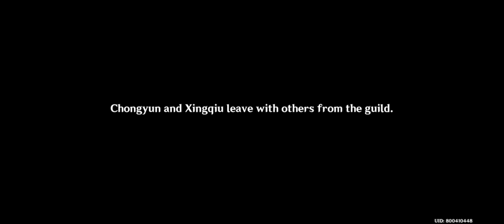Genshin Impact - Fleeting Colors in flight Event Chinese Dub Part 2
Lantern rite event happening in game while Chinese New Year is here in real life!!